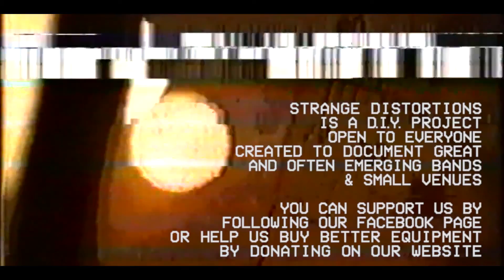10 000 RUSSOS - Full Set // Live at The Shacklewell Arms // 2nd May 2016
Fuzz Club's finest portuguese psych-rockers 10 000 Russos set at the Shacklewell Arms in London, 2nd May 2016.

Strange Distortions is a London based video collective with a penchant for VHS glitches created to film emerging bands as well as producing documentaries and short films.

A Strange Distortions production — 2016